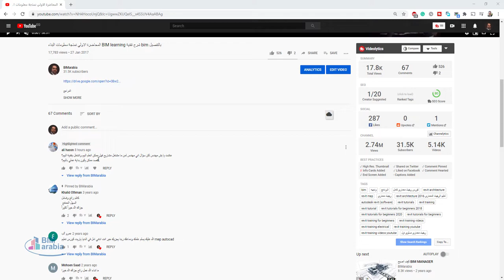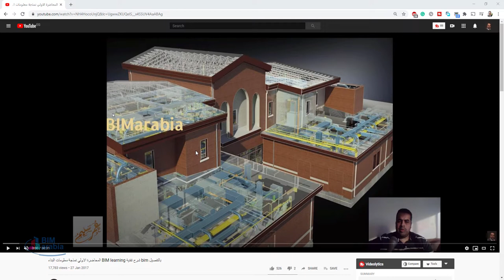ممكن يكون بداية عملي بالبيم؟